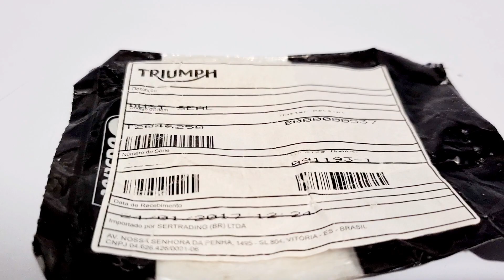Retentor Vedação Garfo Tiger 1050 Speed Triple T2046250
POR FAVOR, VERIFICAR SE O CÓDIGO DA PEÇA, E SE A PRÓPRIA PEÇA É COMPATÍVEL COM O DO SEU VEÍCULO.

RETENTOR DE VEDAÇÃO GARFO ORIGINAL TRIUMPH

BORRACHA
CÓDIGO DA PEÇA: T2046250
MARCA: TRIUMPH

APLICAÇÃO:

SPEED TRIPLE 1994 A 2017
SPRINT GT 2010 A 2017
TIGER 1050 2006 A 2020
TIGER 800 2011 A 2017

PRODUTO NOVO ORIGINAL TRIUMPH

FOTOS REAIS DO PRODUTO